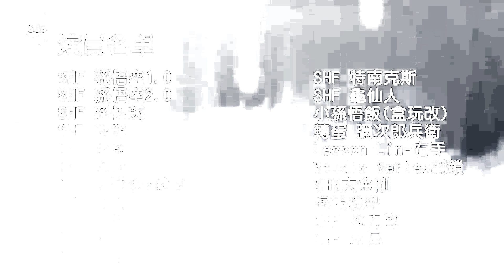OS MELHORES STOP MOTIONS DE DBZ EM 2019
Quer aprender a desenhar o personagem que mais gosta direto da sua casa? CLIQUE AQUI PARA APRENDER AGORA

Anima Z no Instagram - _Anima_Z